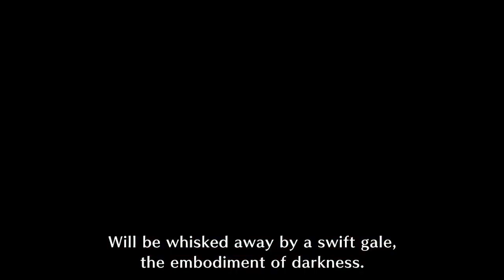MONSTER HUNTER RISE SUNBREAK [PC] - Malzeno Hammer Solo #59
Malzeno
English Title: Silver Duke Dragon
                        Scarlet Feast
                        Embodiment of Darkness
Japanese Title: 爵銀龍
Monster Class: Elder Dragon
Weakness: Dragon